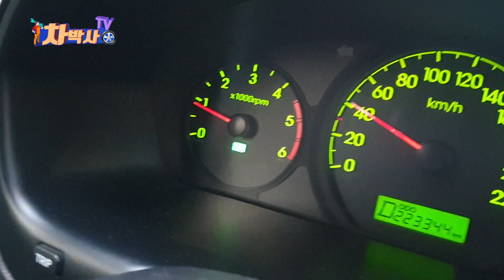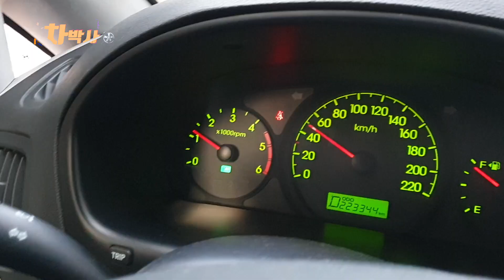차박사TV_76회 엔진에서 휘파람소리, 터보 점검 방법! How to check turbo in case of whistle sound coming from the engine.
스타렉스, 특히 그랜드 스타렉스 차종이
터보가 잘 나가는 경향이 있습니다.

물론, 관리를 잘하면 그러지 않겠지만 말입니다.

터보가 고장 난 경우
엔진에서 휘파람 소리가 나기도 하는데요,
그 소리가 터보에서 나는 지,
아니면 제네레이터에서 나는 소음인지
헷갈릴 때가 많습니다.

터보의 이상 유무를 구분하는 간단한 팁을 드리자면,

터보의 압력을 조절하는 데에는
웨스트게이트 밸브 타입과
VGT 터보 액츄레이터 타입이 있습니다.

웨스트게이트 밸브 타입인 경우,
이 밸브를 잡아당겨 보면 소리 음질이 달라지는 것을
감지할 수 있고,
VGT 터보 액츄레이터 타입은
연결된 진공 호스를 뽑아 보면 음질이 다름을 알 수 있습니다.